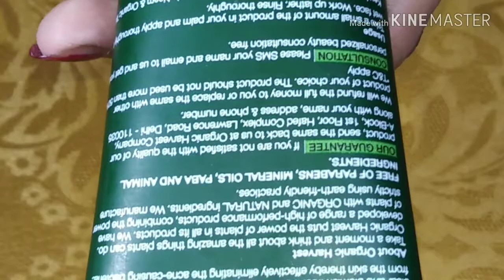100%parabeen, Miniral oil, sulphate free face wash for sensitive, and all skin types.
About this video.👇
Dosto aj ke video me ap logo ke sath facrwash reviewbtaungi.
Thanks.